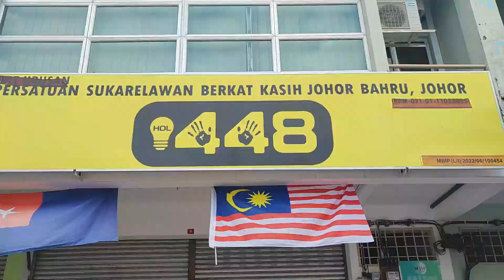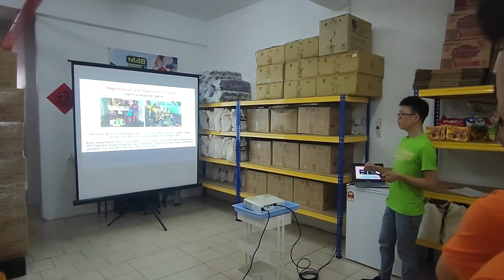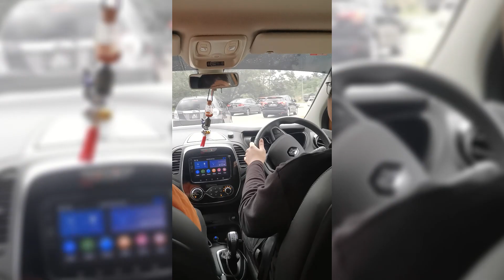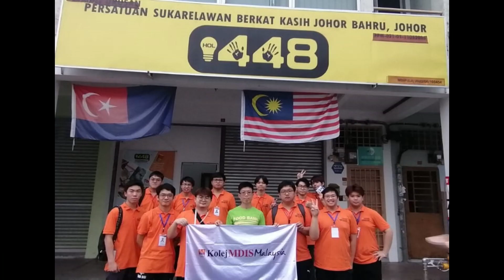Food Saviors Unite! MDIS Malaysia Students' Inspiring Community Service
【MDIS】

Join the Food Saviors from Kolej MDIS Malaysia on a heartwarming journey of community service, as they collaborate with 448 Food Bank to make a meaningful impact. Led by our dedicated lecturer, Ms. Dhiva,

The team members - Chan Fook Cheng, Kow Yu Heng, Lau Zhe Kai, Leong Jun Hao Jeff, Liew Eden, Seow You Fook, Tai Ji Heng, Tan Qee Yan, Wong Kok Hao, Brian Goh Kai Mun, Velkein Lim Wei Hang, and Fong Zee Heng

share their incredible experiences and the valuable lessons learned during this impactful initiative. 🤝✨ Discover the power of unity, compassion, and the joy of giving back to the community. Watch, be inspired, and join the Food Saviors movement! 🍲💙

Audio:
using "Hands in the Fire" by James Carter · Nevve

Artist: James Carter · Nevve